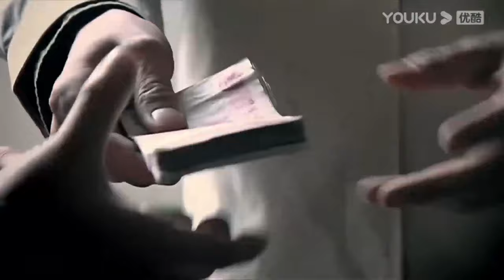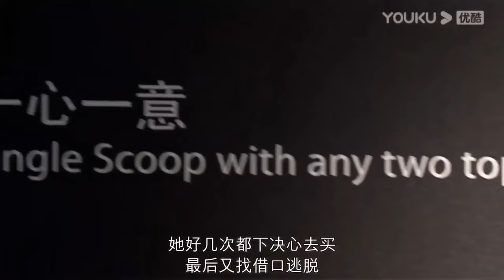妹妹终于搬走了，两夫妻迫不及待滚床单 💕 中国电视剧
WJ